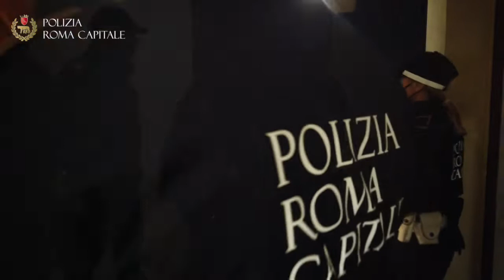Centro accoglienza abitativa temporanea di Valle Porcina, denunciate 34 persone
Una vasta operazione portata avanti dall’alba di questa mattina dalle nostre pattuglie nel CAAT (Centro di Assistenza Alloggiativa Temporanea) di Valle Porcina, nella zona di Acilia, ha portato al deferimento all'Autorità Giudiziaria di 34 persone, denunciate per occupazione abusiva perché trovate all’interno degli alloggi senza averne titolo. In totale sono state identificate 118 persone.
Ulteriori accertamenti di natura amministrativa verranno portati avanti anche nei prossimi giorni.